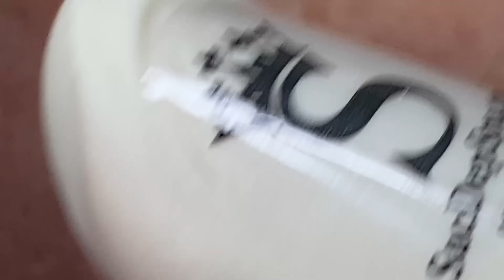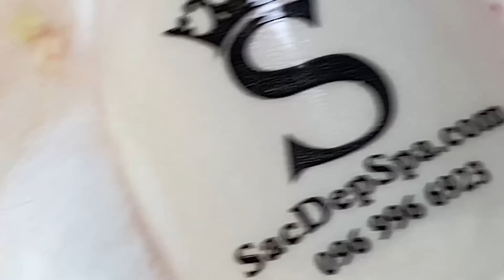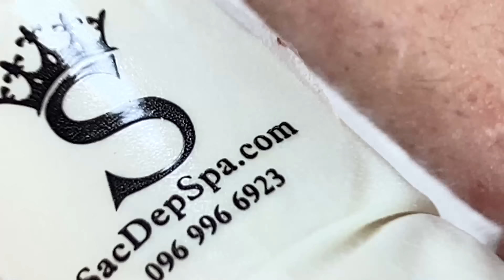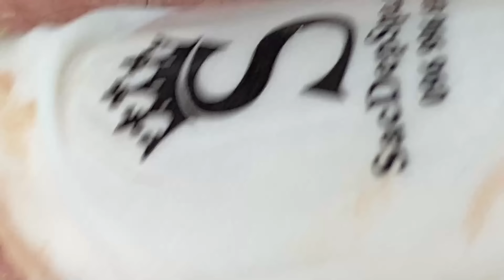Relax Every Day With Sac Dep Spa #0168